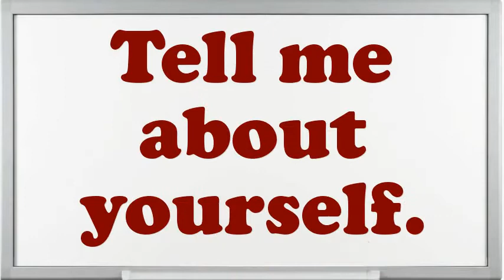Supervisor Sleeping Bag Department interview questions